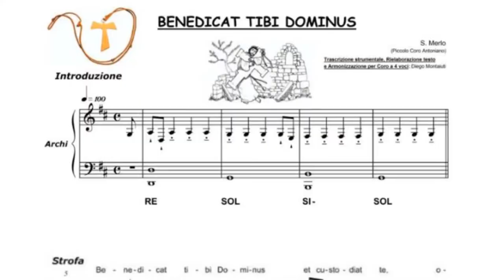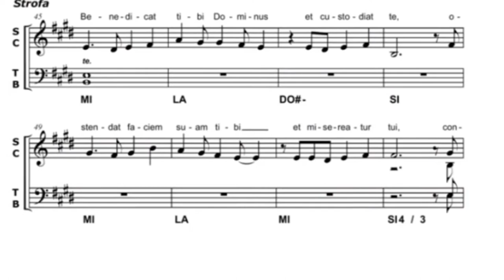Voci dal coro: speciale Cantate Inni con Arte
Qual è il ricordo più bello per il coro della parrocchia dei Santi Martiri dell'Uganda? Naturalmente la loro vittoria alla quarta edizione di Cantate Inni con Arte, il Festival dei cori parrocchiali della Diocesi di Roma e di quelle suburbicarie (Scopri di più su

«In quei pochi minuti della nostra esibizione ci abbiamo messo il cuore, le nostre energie e le nostre imperfezioni.

Abbiamo contribuito, anche in una piccolissima parte, all'armonia con gli altri - racconta la corista Manuela - È stato un momento di felicità pura».